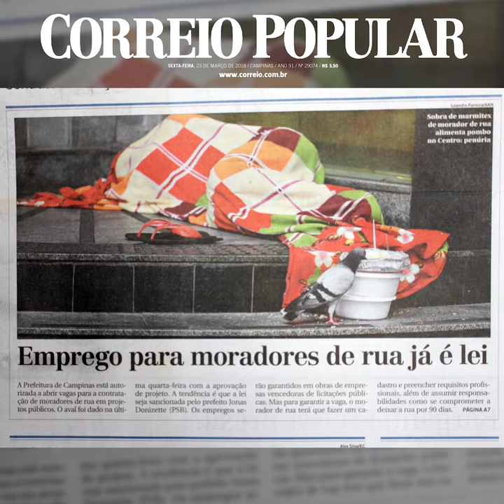Emprego para pessoas em situação de rua é lei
Emprego para pessoas em situação de rua é lei e o Vereador Fernando Mendes que é o autor do projeto fala sobre o assunto em entrevista.